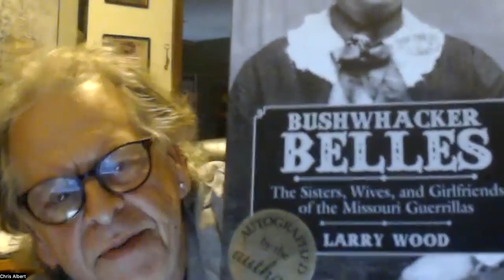DSA's "Purdy Darn Good Opry On Zoom" Virtual Open Mic HOST Harry Hewlett March 6, 2024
00:00:00 INTRO Ace Pounder
00:06:30 Harry Hewlett
00:11:11 Jenny Caroline
00:13:41 Keith Dodson
00:17:04 Ace Pounder
00:20:53 Allen Larson
00:26:11 Barbe McMillen
00:33:59 Chris Albert
00:39:26 Harry Hewlett
00:43:24 Jenny Caroline
00:45:15 Keith Dodson
00:54:09 Ace Pounder
01:00:37 Allen Larson
01:04:53 Barbe McMillen
01:11:13 Chris Albert
01:18:54 Harry Hewlett
001:23:26 Jenny Caroline
01:26:57 Keith Dodson
01:30:29 Ace Pounder
01:37:07 Allen Larson
01:41:31 Barbe McMillen
01:46:05 Chris Albert
01:49:42 WRAPUP Harry Hewlett
01:50:21 OUTTRO Allen Larson
01:56:32 END